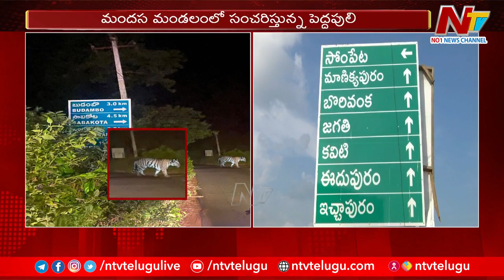సిక్కోలు ప్రజలను వెంటాడుతున్న పులి భయం | Ntv